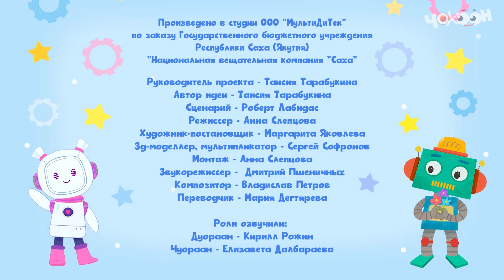Фигуралары үөрэтэбит | Дуолаан уонна Чуораан